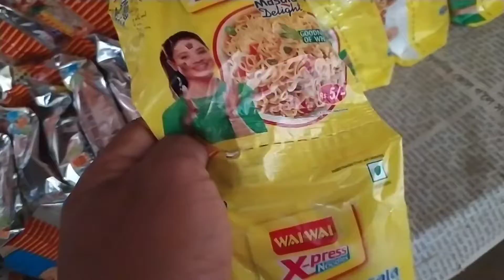Jija Ji Dukaan Mein Aalu Le Liya